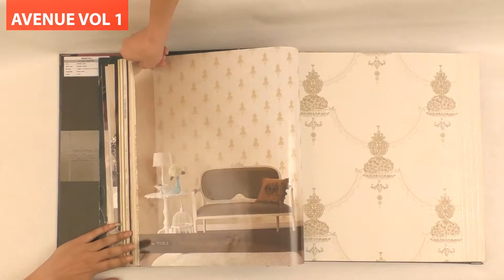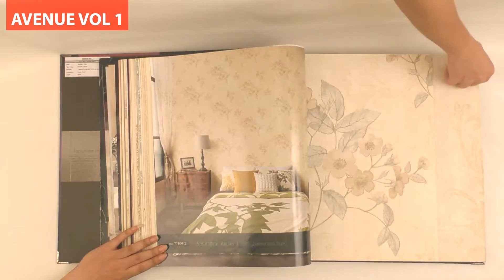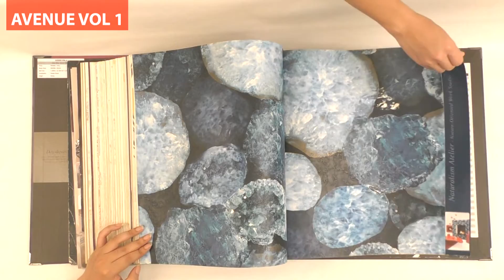Avenue Vol 1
Music : Sol (Vocal Live Edit) - Static Movement